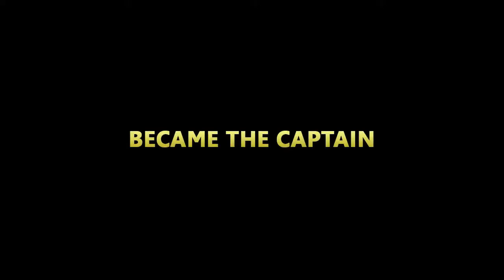pirate in the Caribbean